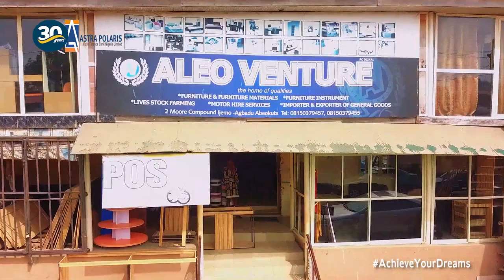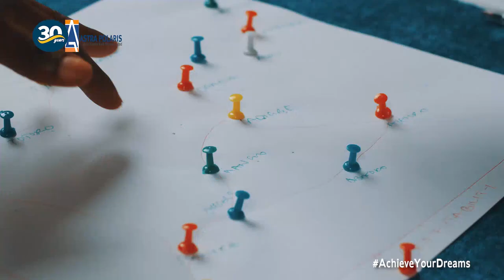Àstra Polaris MicroFinance Bank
Pearl Jubilee (30th Anniversary) Docudrama
A Numuv Quest Africa Production, 2022